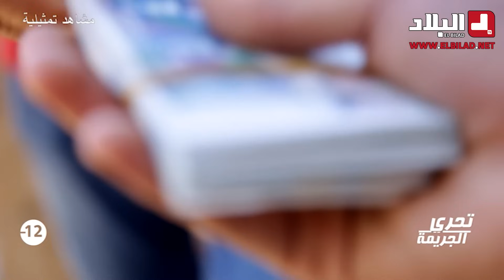تحري_الجريمة أفراد عصابة يقومون بالسطو على منزل وسرقة مبلغ 200 مليون سنتيم .. شاهدوا